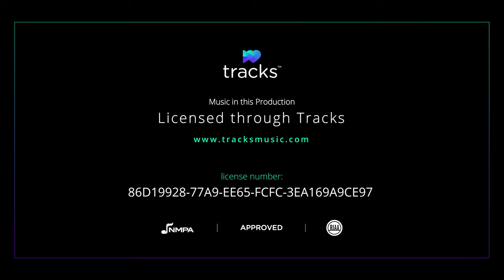You'll Love These Sweet and Funny Wedding Vows| NJ Wedding Video at Florentine Gardens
Need someone to film your wedding? We have teams based in NYC and Southern California who can travel anywhere in the world. We would love to be a part of your special day.

Meet Melissa + Zach
Their joy is contagious. They love exploring the world around them and sampling foods of every kind. Melissa is organized, talkative, and truly personable. Zach is kind, reserved, and spontaneous. Together, they have so much fun. Not only have we filmed Melissa’s sister's wedding, but we’ve filmed three of her cousins’ weddings as well! Can you tell we love this family?!

Music
“Be My Forever” by Christina Perri (feat. Ed Sheeran), licensed through Tracks Music.

The Team
Wedding Filmmaker: 15 Minutes of Frame Videography
Photographer: Joseph Lin
Ceremony + Reception Venue: Florentine Gardens (River Vale, NJ).
Makeup Artist: Nicole Pucillo / Vanity & Mascara
Hair Stylist: Kerri Bellatone / Vanity & Mascara
Florist: A Touch of Elegance
Reception Entertainment: Hank Lane (Frank Simmons Band)
Officiant: Rabbi Laurence Malinger

Florentine Gardens Wedding Video by 15 Minutes of Frame Videography.